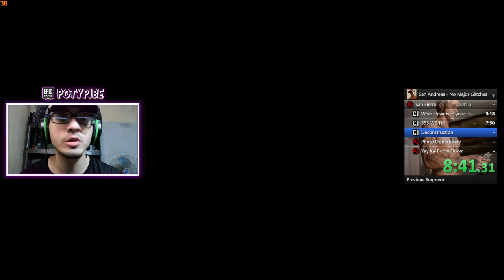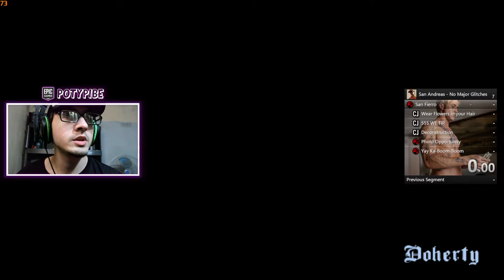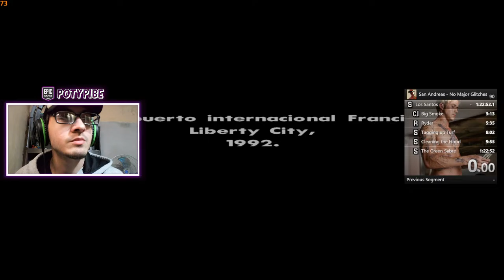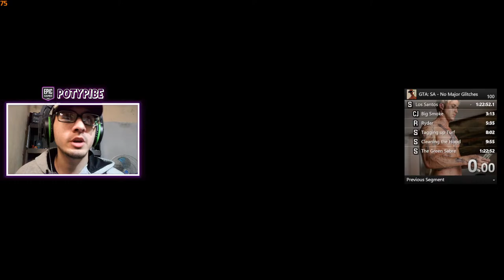Speedrun de San Fierro, speedrun GTA San Andreas (o slowrun, lo que salga)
GTA San Andreas sin dudas es el goty del año of the year, tanto así que es el único juego al que me animé a speedrunear, por eso le vamos a hacer un speedrun a GTA SA.

Speedrun de San Fierro GTA San Andreas

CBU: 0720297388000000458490